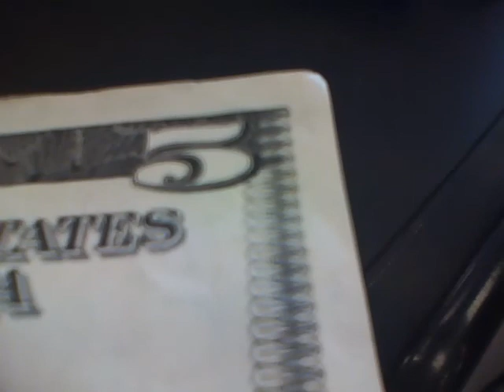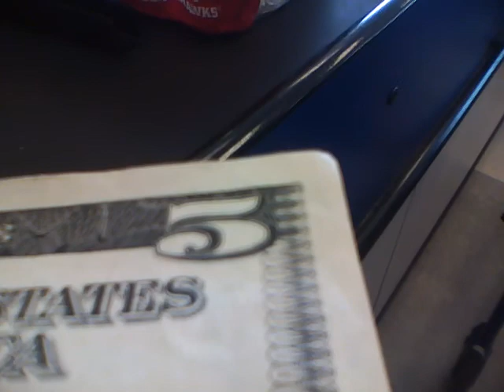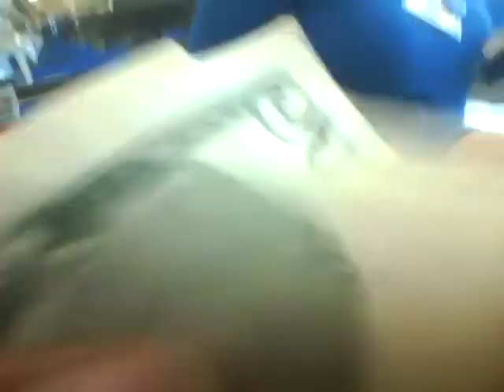Graeginator at Pay Low Discount Foods in Gary, IN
Paylow Discount Foods in Gary Indiana on Ridge Road across the street from Calumet High School